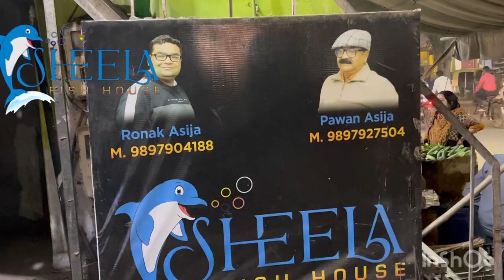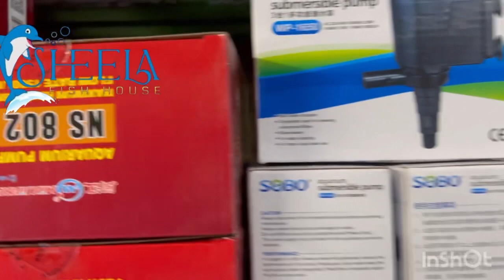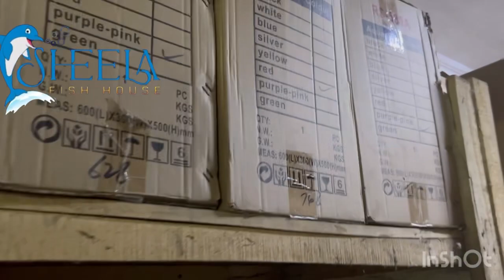New toys plants birds accessories